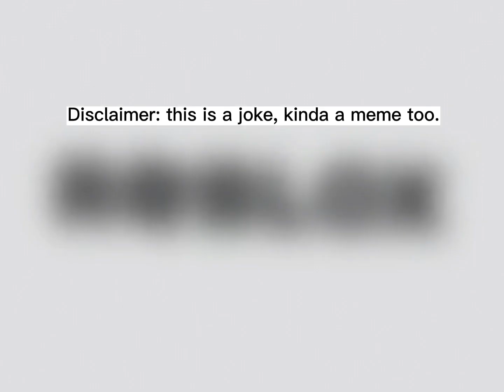Cousin v.s me